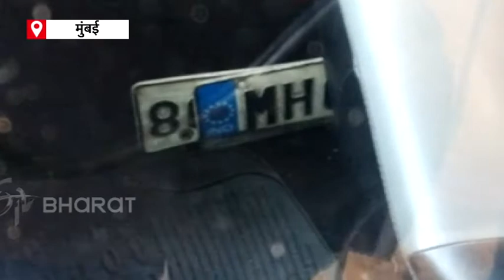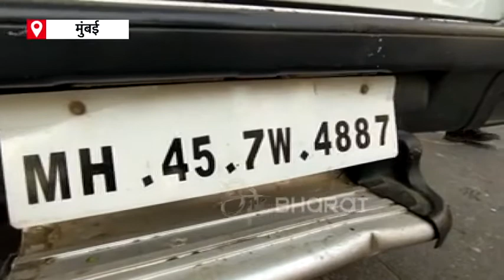MANSUKH HIREN CASE LIVE UPDATE |ETV Bharat Maharashtra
एटीएसच्या टीमने मनसुख यांच्या बँक खात्याची चौकशी सुरू केल्याचा अंदाज.